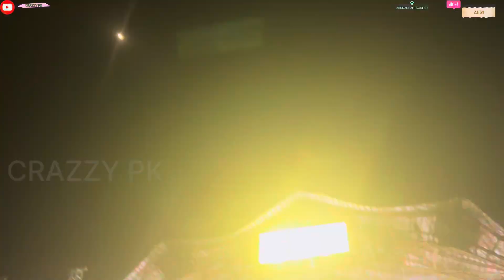"Ziro Music Festival 2024: Kailash Kher's Unforgettable Performance"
At the heart of the Ziro Music Festival 2024, Kailash Kher brought the crowd to life with soulful renditions of his best hits. His performance was a perfect blend of cultural roots and modern energy, making it one of the festival's highlights.
Kailasa's electrifying set at Ziro's stunning outdoor festival was a musical journey through folk, Sufi, and rock, leaving the audience spellbound under the open skies of Arunachal Pradesh.
CRAZZY PK